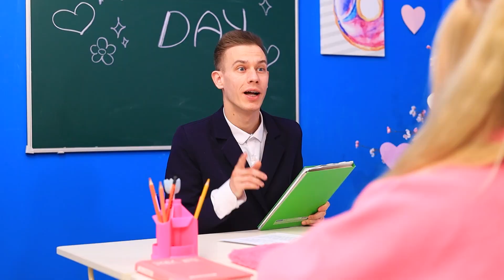Good Barbie Vs Bad Barbie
Not only people can be good and kind. Barbie dolls can be cute too, and sometimes they can be very sassy. And today's video is about those kinds of dolls. Have fun watching)